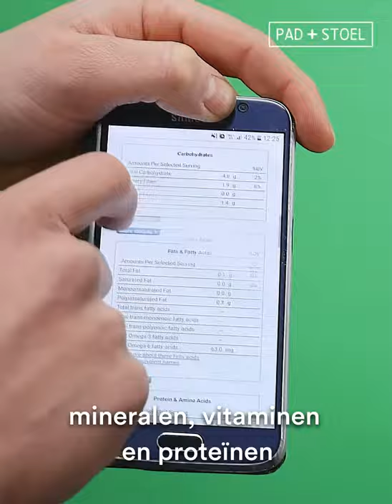VideoFungi 02 Maitake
Ken je paddenstoel met VideoFungi.
In deze spoedcursus kom je alles te weten over de Maitake .

Groei met VideoMe.